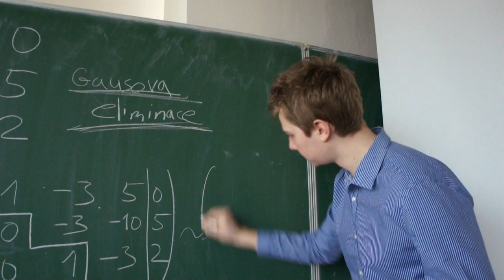Príbehy ZKM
3 príbehy 3 prvákov FI v 3 minútach. Príbehy Zola, Kryštofa a Márie.
3 stories of 3 freshmen of FI in 3 minutes. The stories of Zolo, Kryštof and Maria.

5. miesto v hodnotení poroty 13. FFFI.